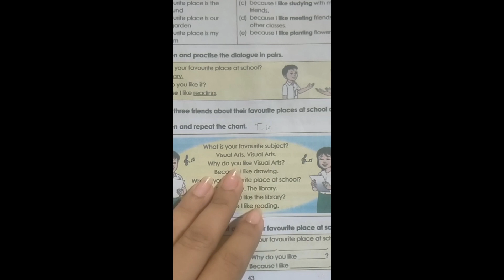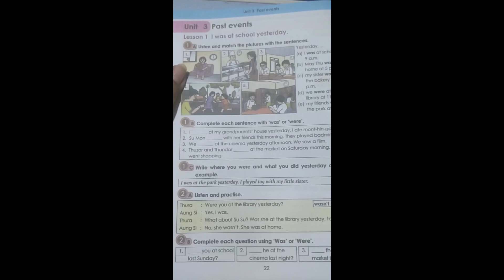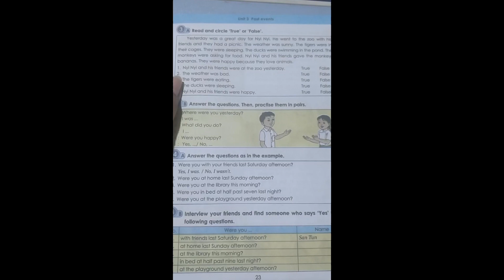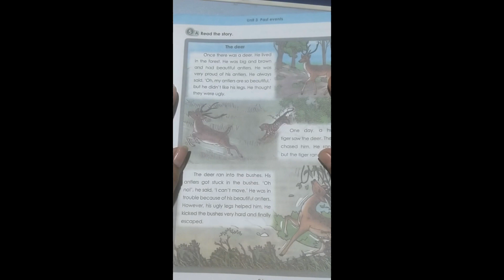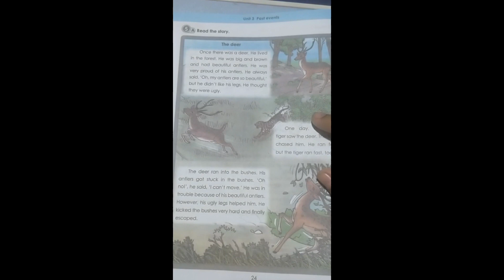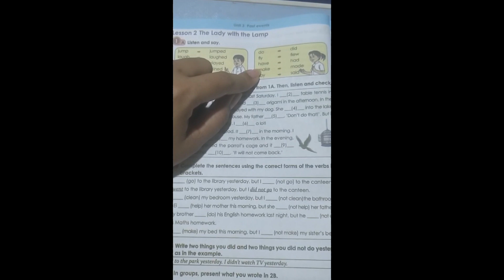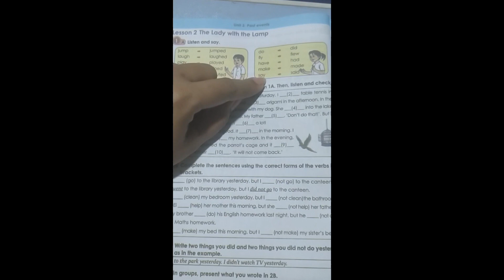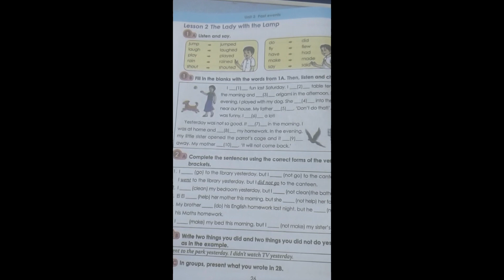Grade-5_Unit 3 (lesson1&2)